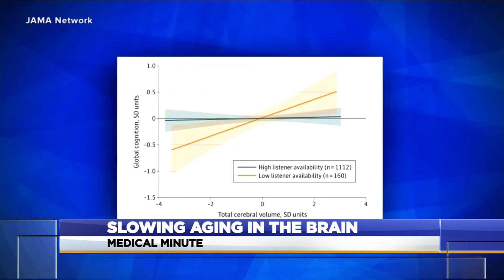Slowing aging in the brain